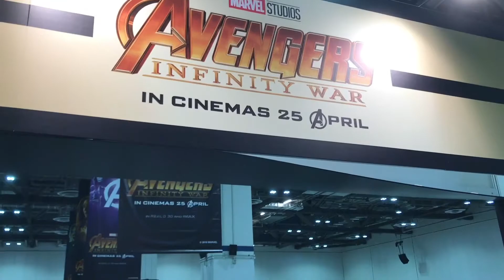Avengers: Infinity War Red Carpet Fan Event - Registration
Today is April 16, 2018. It is the day for Avengers: Infinity War red carpet event. I registered at Sands Expo and Convention Centre, Hall B, for a non-transferable wristband to gain access to the fan event. Finally, I got the green wristband after joining a very long queue.